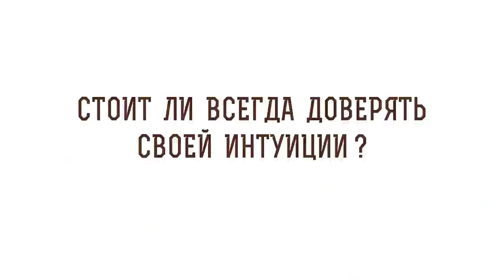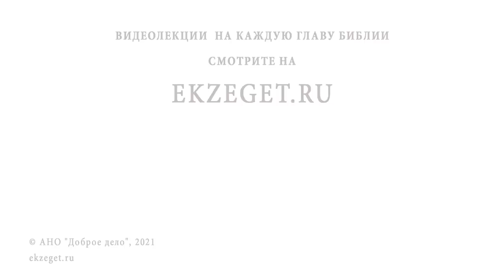Стоит ли всегда доверять своей интуиции ? Протоиерей Димитрий Рощин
На библейском портале Экзегет с протоиереем Димитрием Рощиным отвечаем на вопрос: "Стоит ли всегда доверять своей интуиции?".
Касаемся следующих тем:

🔸 Толкование святых отцов.
🔸 Уверенность.
🔸 Сети лукавого.
🔸 Совет духовника.
🔸 Воля Божия.
🔸 Проявление смирения.
🔸 Мудрость наставников.
🔸 Молитва.